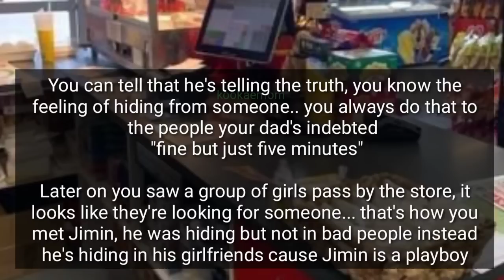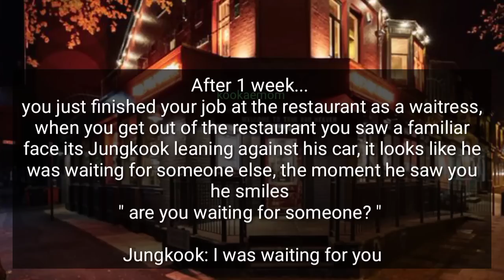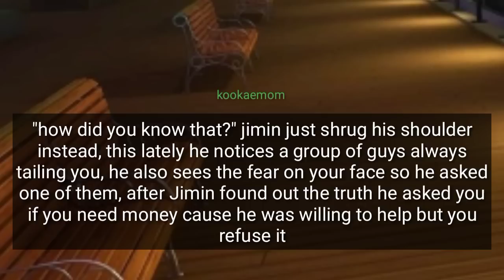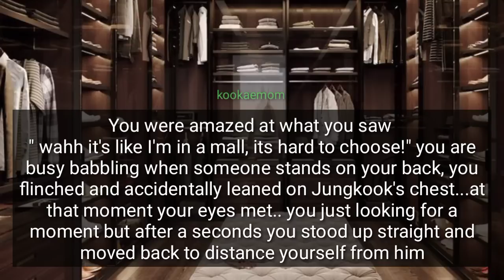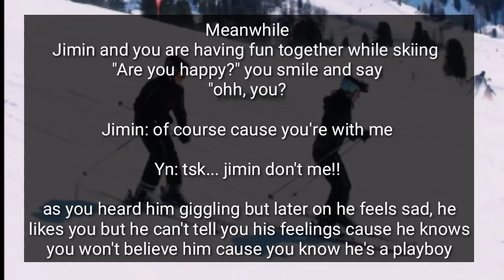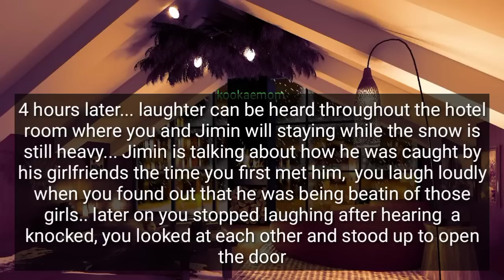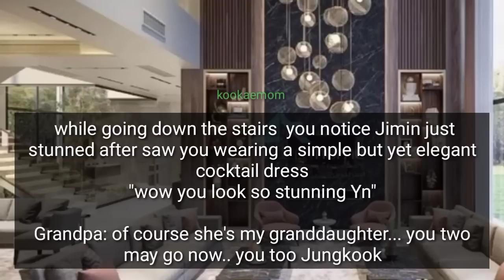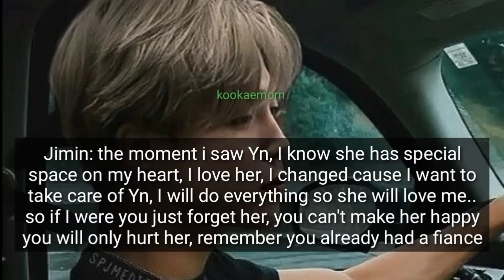He Loves You But He Can't Be With You cause He Already had A Fiance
This is all about an orphan girl who is still paying for her dad's debt to the loanshark, she works multiple jobs just to pay all his dad's debt.. one day she met Jimin they became good friends, when jimin found out that his best friend Jungkook is searching for his lost cousin in an accident 10 years ago Jimin offered a help, but when he saw a picture of Jungkook's cousin she looks like you, they thought its you however you yourself proven them it wasn't you, later on they also found out that you are telling the truth, Jungkook's grandpa got worsen everyday that's why he wants to see his granddaughter before he died, Jungkook got an idea of ​​hiring to to act as his cousin since you two are look a like and since you needed badly of money you agree , however unexpected happens after grandpa met you he recovers so Jungkook asked you to continue to pretend... as the months pass Jungkook slowly fall for you the problem is  Jimin also likes you and grandpa want you to marry jimin,the problem is you also slowly fall for Jungkook but Jungkook already had a fiance

•Ibtsffoneshotdo not own anything except th guy storyline